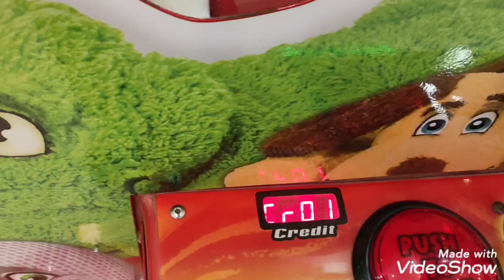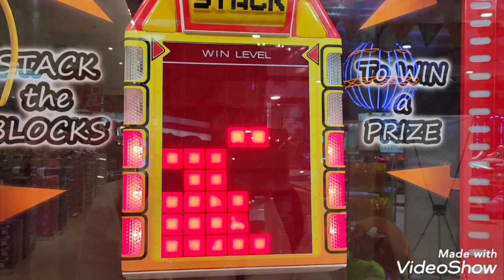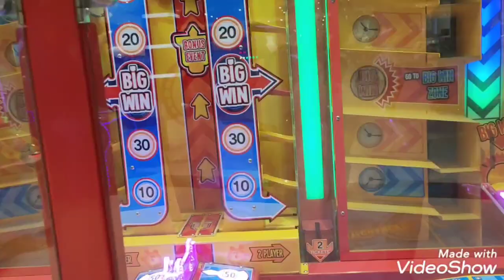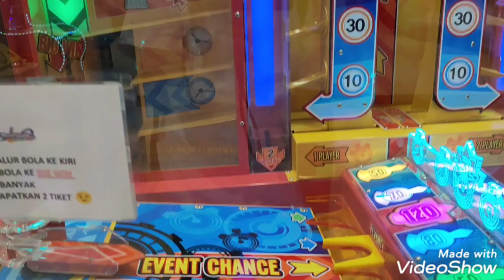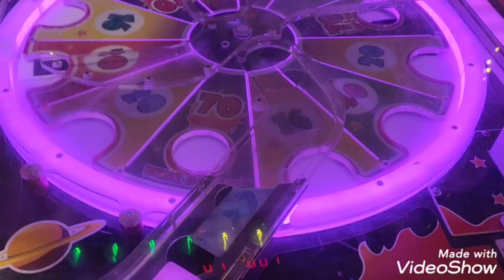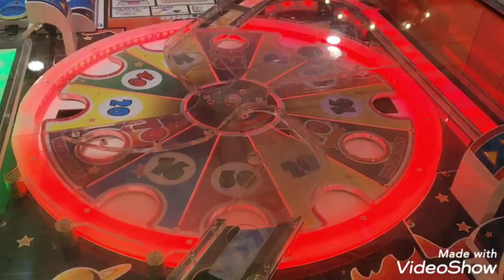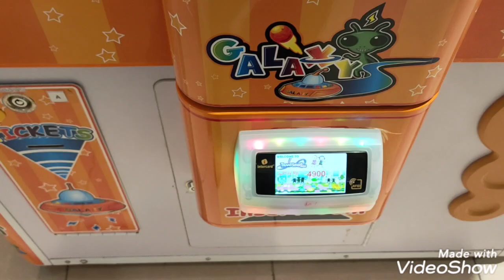Nyobain Trans Studio Mini Icon Mall Gresik | CMT Claw Machine Instant Post